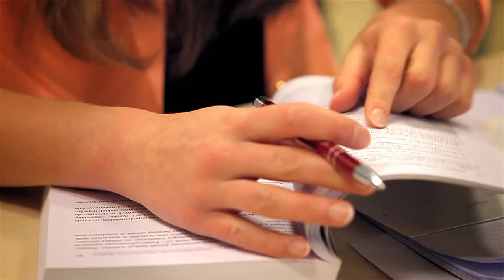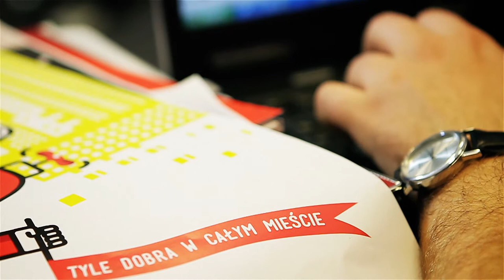Inauguracja 9. Edycji Stypendiów m.st. Warszawy im. Jana Pawła II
Stypendia m.st. Warszawy im. Jana Pawła II

Stypendia m.st. Warszawy im. Jana Pawła II skierowane są do uczniów szkół podstawowych, gimnazjów, szkół ponadgimnazjalnych oraz studentów uczących się w Warszawie, którzy mimo trudnych warunków materialnych, rodzinnych lub zdrowotnych osiągają wysokie wyniki i twórczo angażują się w różnorodne inicjatywy. Chcemy, aby taka forma działalności miasta była wyrazem troski o młodzież. Chcemy wspierać talenty, pasje i ambicje oraz popierać zaangażowanie młodych w szczytne cele. Tak, aby to człowiek stał w centrum naszej uwagi, jak uczył nas Ojciec Święty. Chcemy też stawiać młodym warszawiakom Jana Pawła II, patrona naszych stypendiów, za wzór, a jego myśl i wartości -- za punkt odniesienia. Zapraszam wszystkich do odwiedzenia tej strony internetowej, a młodzież do składania wniosków o stypendia.